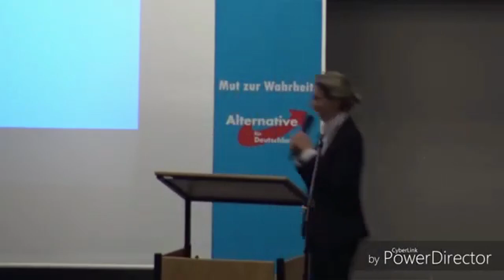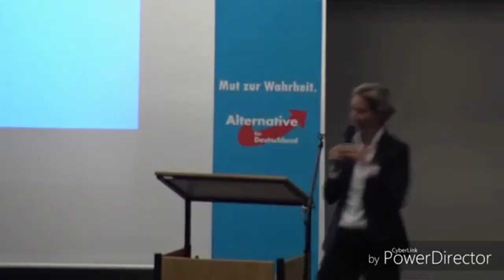Nervermind - Nazischlampe unofficial Musikvideo